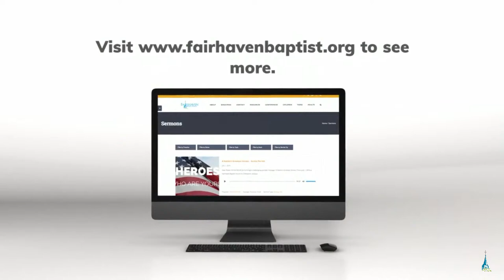Resurrection Sunday Morning Service Live Stream - Fairhaven Baptist Church March 31, 2024